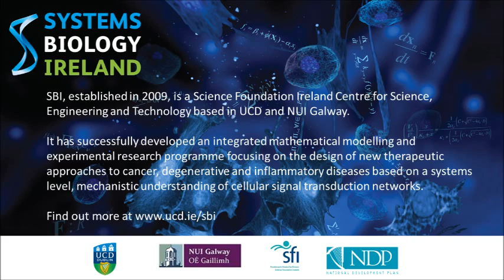What is Precision Medicine?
Following Barack Obama's State of the Union address in January 2015, a lot of people have been asking what precision medicine is and how it differs from current medical practices.

In this short video, Walter Kolch, Director of Systems Biology Ireland, explains how this new development in medicine will impact on our lives.

Systems Biology Ireland (SBI) designs new therapeutic approaches to cancer. Our research enables development of technologies that can be used for early identification of responsive patient groups and accelerated discovery of new combination therapies.